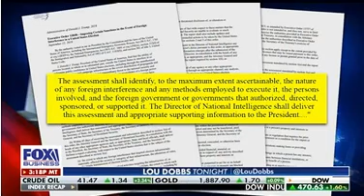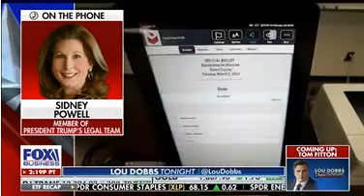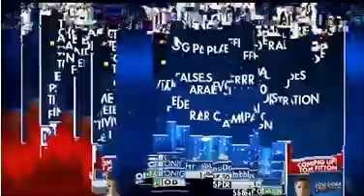Lou Dobbs Sydney Powell Interview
Interview not being shown on MSM where Sydney Powell goes over some data related to the election lawsuit.  This is newsworthy and performs a pubic service!